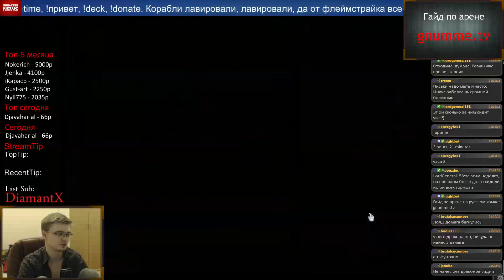Черная Гора, 4й квартал. Нефариан героик